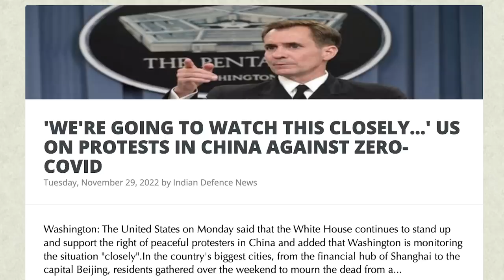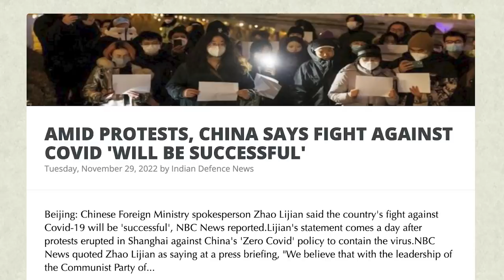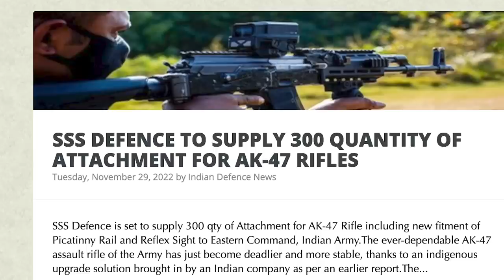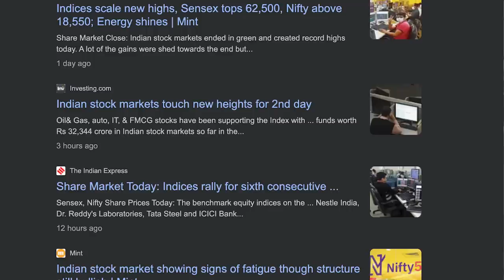காஷ்மீருக்கு நகரும் இந்திய ஆயுதங்கள் | China Protest Details| Israel in J&K Conflict | TAMIL | SKA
In this latest Dream Big with SK video we will be discussing how China's Zero Covid policy is ruining the country and how it is impacting the global economy.

We will also be discussing what is the real reason for the protests that are happening across China, Turkey, and Iran.

In this latest Dream Big with SK video we will be explaining the Russia-Ukraine war: Opportunity or threat for China?

We will also be discussing Is the Shanghai lockdown really about COVID, or is it to defeat the US by invading Ukraine? As can be seen, the simple act of shutting down Shanghai has delivered a body blow to global giants in the US sphere of influence at a time when they are already scrambling to reset their economies after their disastrous sanctions against Russia.

We will also be discussing how India, China, and Russia are planning to defeat NATO and especially America.

We will also be discussing how can India get PoK back from Pakistan?

We will also be discussing Why does PM Modi always say that they will back POK?

We will also be discussing How Turkey 🇹🇷 is challenging India sovereignty and Indian armed forces with 🇵🇰 Pakistan and creating a threat to 🇮🇳 India?

We will also be discussing how Russia is dealing with Ukraine.

We will also be discussing how India in a ‘good position’ to help end the Russia-Ukraine war.

We will also be discussing:
- AMCA JOINT ENGINE DEVELOPMENT LIKELY DURING FRENCH MINISTER'S VISIT
- SSS DEFENCE TO SUPPLY 300 QUANTITY OF ATTACHMENT FOR AK-47 RIFLES
- TAKING STEPS TO DEVELOP SMALL MODULAR REACTORS WITH UP TO 300 MW CAPACITY: UNION MINISTER DR JITENDRA SINGH
-FOUR US MILITARY OFFICERS PROMOTED IN HIMALAYAS DURING INDO-US DRILLS
- INDIA-MALAYSIA JOINT MILITARY EXERCISE 'HARIMAU SHAKTI' COMMENCES
- BSF SHOOTS DOWN DRONE ALONG INDIA-PAK BORDER IN AMRITSAR
- AGNIKUL COSMOS INAUGURATES INDIA'S FIRST PRIVATE ROCKET LAUNCHPAD, MISSION CONTROL CENTRE
- INDIA'S STRATEGIC IMPORTANCE AND LEADERSHIP WILL ONLY INCREASE': CANADA'S INDO-PACIFIC STRATEGY